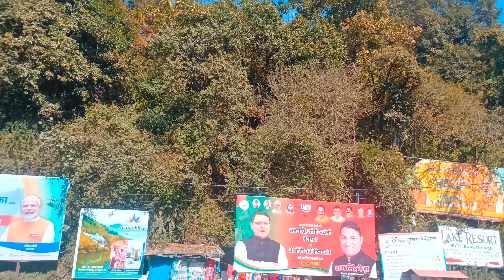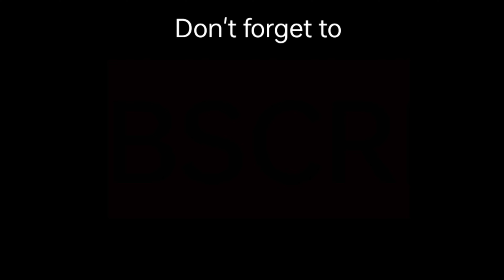Bullet ne dhoka de diya 😰 Bahut bura hua mere sath 😣